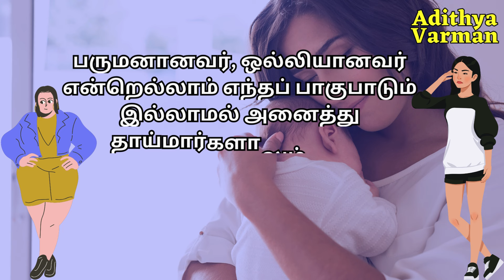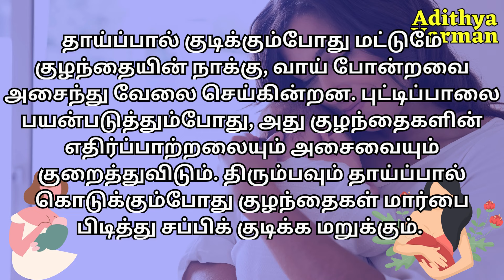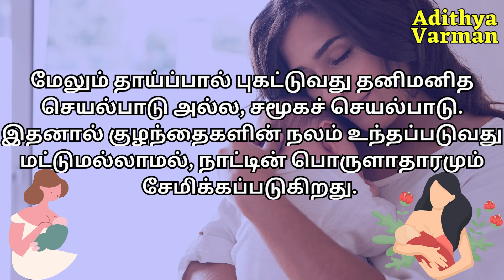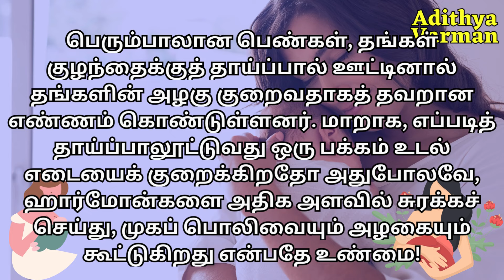Does breastfeeding increase beauty? | if you breastfeed? | Psychology in Tamil | Adithya Varman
Does breastfeeding increase beauty?  | if you breastfeed? |  தாய்ப்பால் கொடுத்தால் அழகு கூடுமா | Psychology in Tamil | Adithya Varman | AV Report

girlspsychology tamil,
boyspsychology tamil,
Psychology,
Tamil Language (Human Language),
Basic Psychology,
psychology facts in tamil,
தமிழில் உளவியல்,